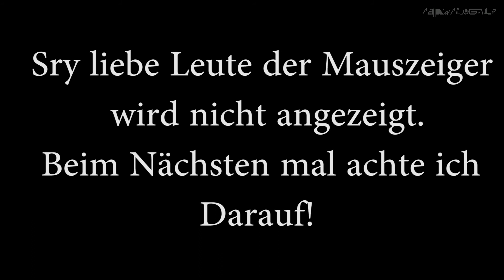Let´s Play - Roller Coaster Tycoon 3 "Der Freizeitpark spaß kann Beginnen" [#001 / FULL-HD]